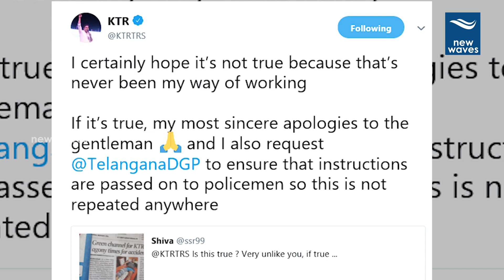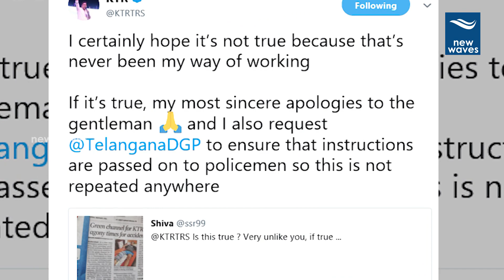నన్ను క్షమించు : కేటీఆర్ | Telangana IT Minister Says Sorry To A Common Man AT | New Waves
telangana it minister KTR tweets to apologize to a road accident victim Jitender who got injured in a road accident a few days ago in Hyderabad...